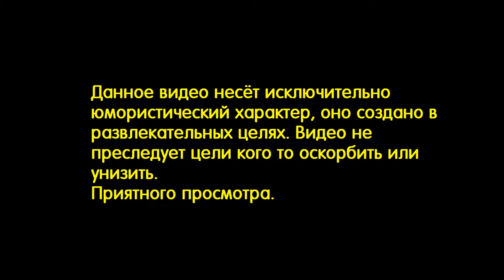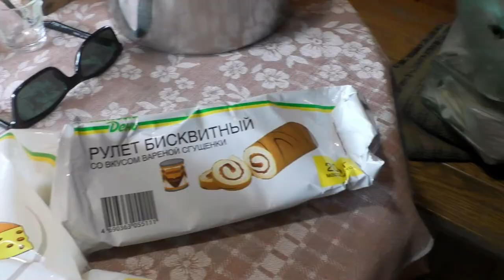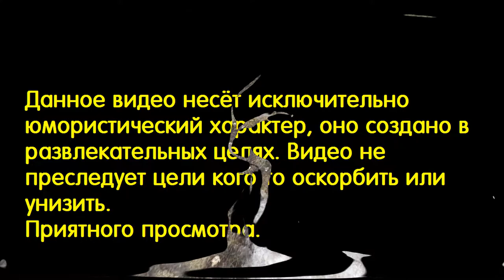Незваный гость у Никанорыча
Всем привет! Один день из деревенской жизни дедушки Никанорыча.